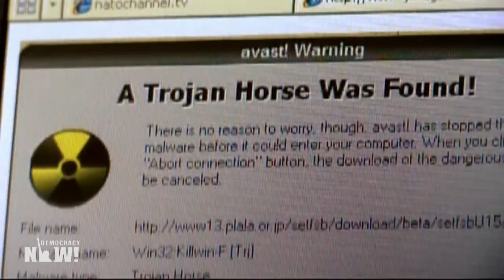Top U.S. & World Headlines — April 22, 2024